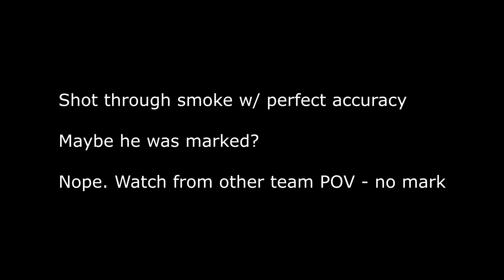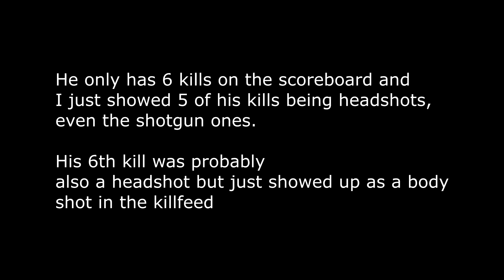Gears of War 4: Cheater - WingsBuru24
Cheater: WingsBuru24

Match Details:

TDM on Reclaimed
Ended: December 23, 2018 at 3:31am EST